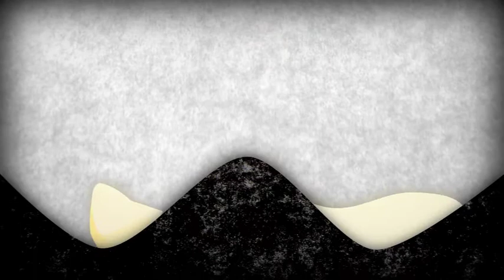A Black Cow Film by Cat Bruce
How we make Black Cow, Pure Milk Vodka. Animated film by Cat Bruce.